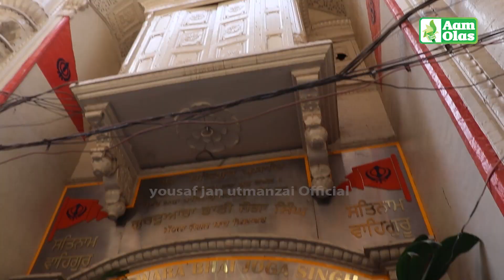Aam Olas: Ep # (721) | Pur Amna Pakhtana Yoo